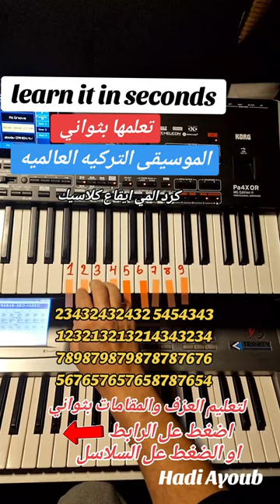اجمل موسيقى تركيه حزينه ممكن تسمعها(تعليم احترافي)